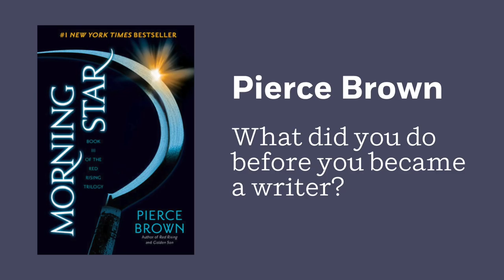Pierce Brown on his career before writing, and ideal writing environments | Author Shorts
Pierce Brown (author of THE RED RISING TRILOGY) talks about his life before writing, his ideal writing environment, and the people whose literary talents he would want. Start reading Pierce's latest, MORNING STAR

Sign up for the Penguin Random House newsletter to get more videos like this and tailored book recommendations

About MORNING STAR: BOOK III OF THE RED RISING TRILOGY

Darrow would have lived in peace, but his enemies brought him war. The Gold overlords demanded his obedience, hanged his wife, and enslaved his people. But Darrow is determined to fight back. Risking everything to transform himself and breach Gold society, Darrow has battled to survive the cutthroat rivalries that breed Society’s mightiest warriors, climbed the ranks, and waited patiently to unleash the revolution that will tear the hierarchy apart from within.

Finally, the time has come.

But devotion to honor and hunger for vengeance run deep on both sides. Darrow and his comrades-in-arms face powerful enemies without scruple or mercy. Among them are some Darrow once considered friends. To win, Darrow will need to inspire those shackled in darkness to break their chains, unmake the world their cruel masters have built, and claim a destiny too long denied—and too glorious to surrender.